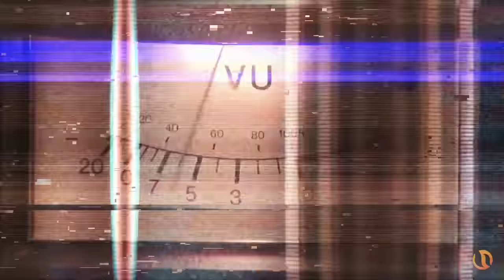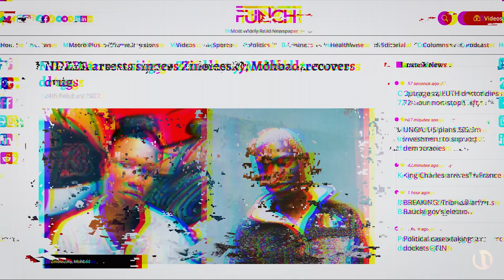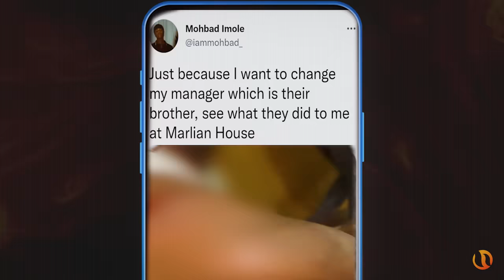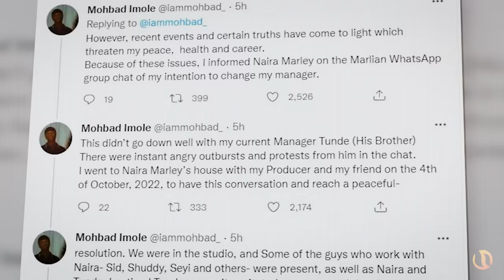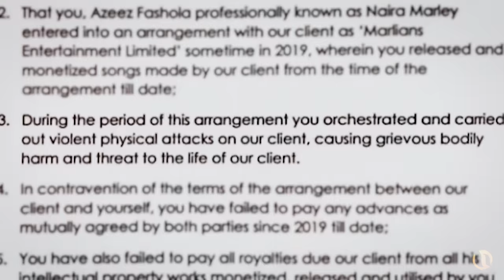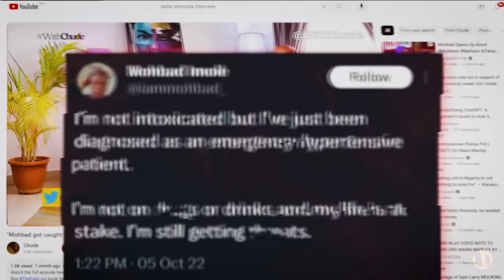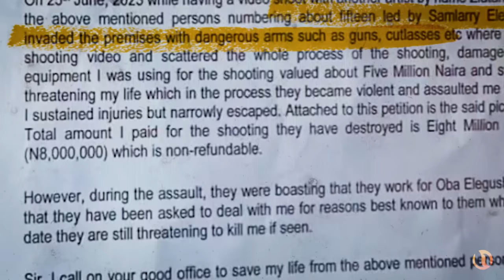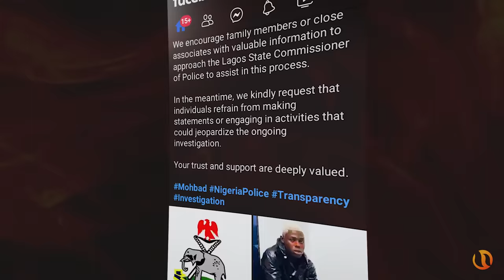Mohbad: From Stardom To Mortuary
On Tuesday September 12th 2023, the Afrobeats world was stricken by the news of Mohbad’s death. And although hospital records suggest he died as a result of ear infection, many believe there may be more than meets the eye. Well, if we want to understand what happened to Mohbad, then we have to rewind back to where his problems began.